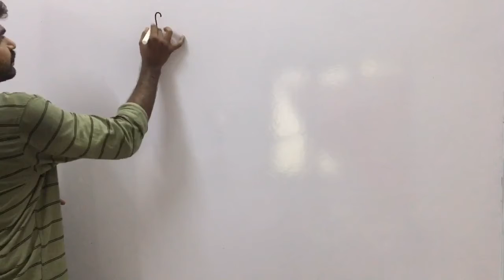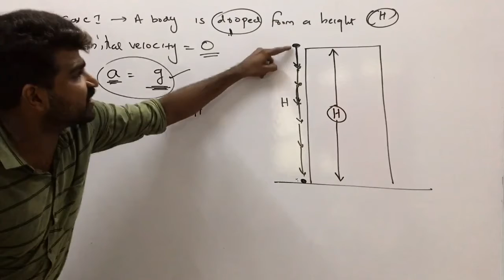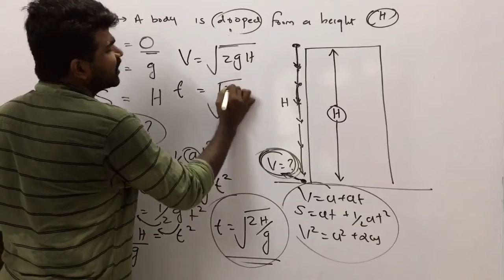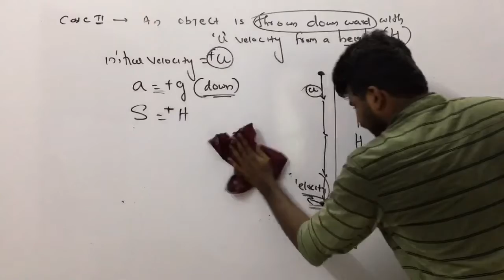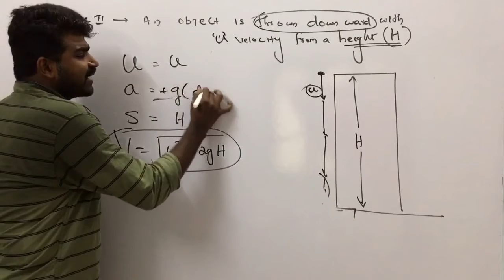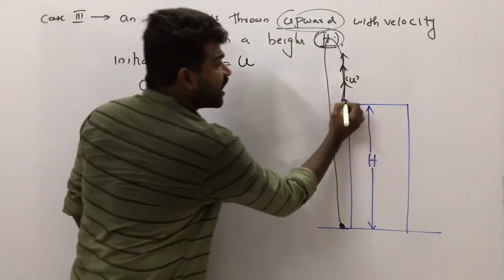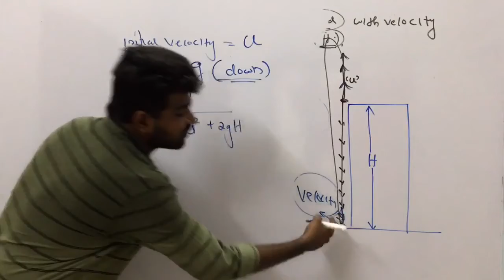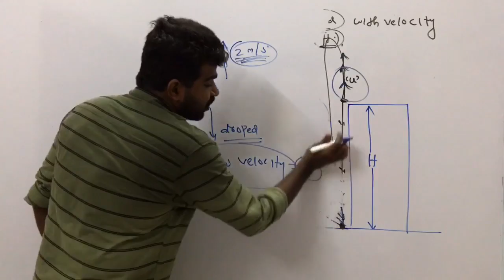Plus one physics motion in one dimension episode 11 by Vishnu sir